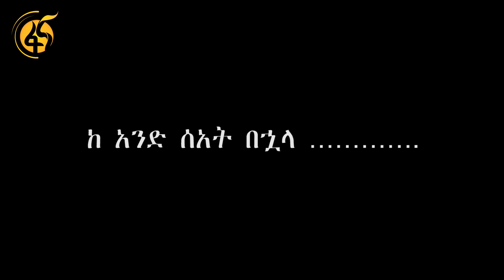“እናቴ በህይወት ኖራ የእሷን ስራ እኔ ስሰራ ብታየኝ ደስተኛ ነበርኩ” ፡- ባህላዊ አረቄ አውጪው ወጣት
ይህ ወጣት በተለየ መልኩ ባህላዊ አረቄ  እያወጣ ቤተሰቡን እያስተዳደረ ይገኛል ይህንንም የሚያደርግበት ምክንያት በዋናነት የእናቱን ስም ለማስጠራት ነው፡፡